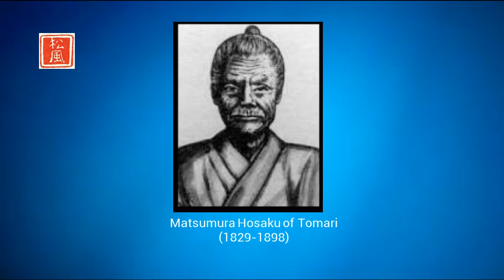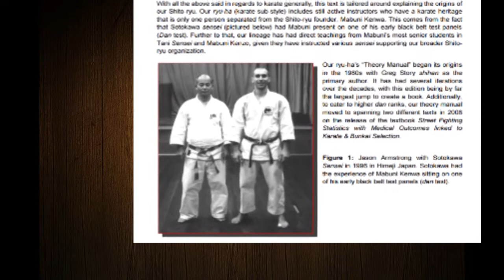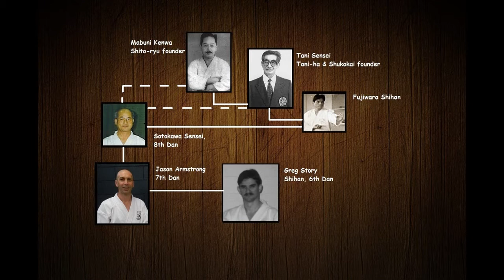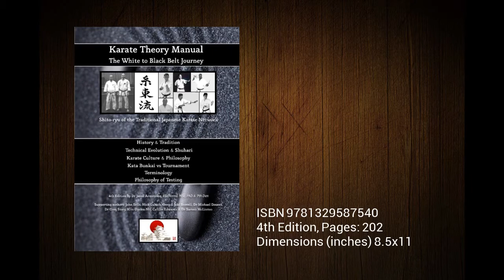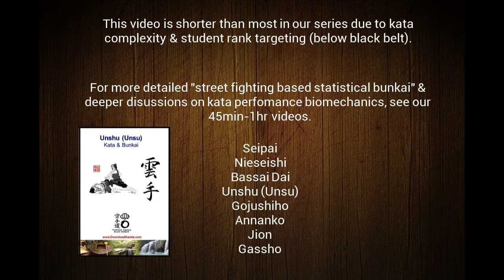Matsukaze history, kata, bunkai short excerpt video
The karate kata Matsukaze is from Matsumora Kosaku of Tomari in Okinawa (see Unante by Sells). The region of Tomari was a small fishing village and is located really just a number of miles from the other famous regions where karate arose in Okinawa, that is Shuri and Naha. In fact, in today's measures of distance these regions are so close together, that today Tomari is now within the district of Naha. The kata was renamed to Matsukaze from the name Wankan by Mabuni Kenwa, the founder of shito ryu. This was done during a time when referring to the Okinawan king was not in fashion, as wankan translates to "King's Crown".

It is relatively highly preserved across shito-ryu sub-styles and it is really the same kata as the wankan seen in most Shorin ryu styles with just minor variations here and there. Note that Shotokan's Wankan is a different kata which simply shares the same name of the kata as shito/shorin's Matsukaze’s.